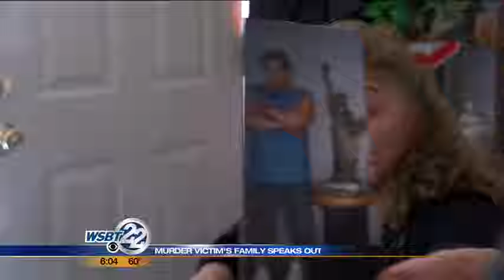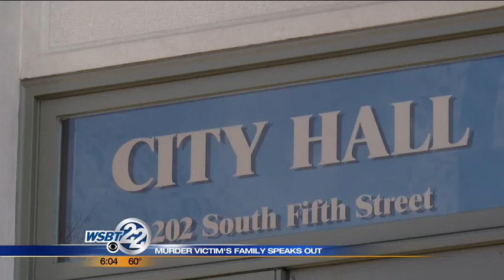Goshen murder victim's family speaks out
We're learning more about one of the men who died in a Goshen double murder. _________________